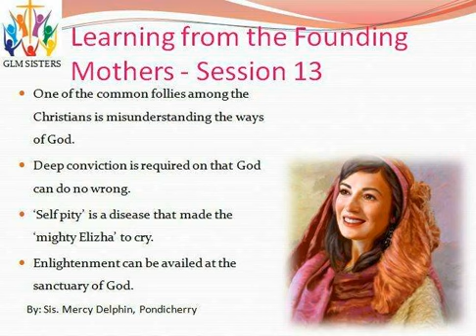Sisters Bible Study Series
Speaker : Sis. Mercy Delphin (Pondicherry)
Bible Study Series : Lessons from the Founding Mothers - Part 13
Date : 9 September 2020
Conducted by : GLM Sisters Whatsapp Ministries (Kodambakkam Christian Assembly, Chennai)